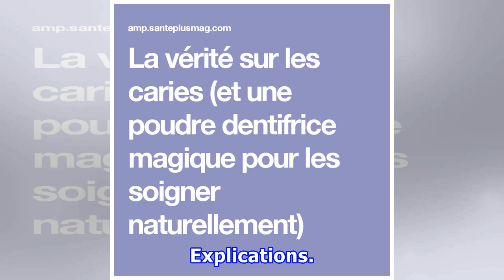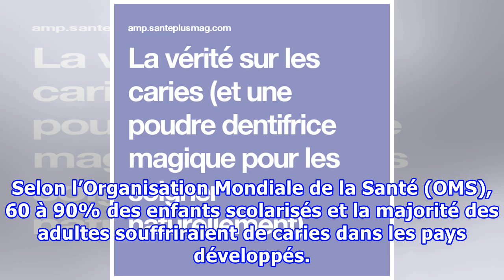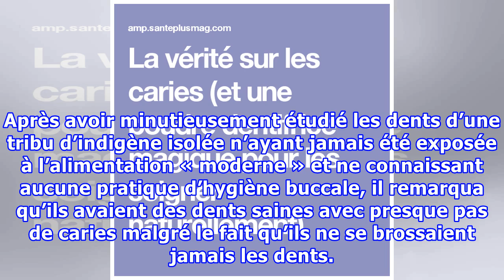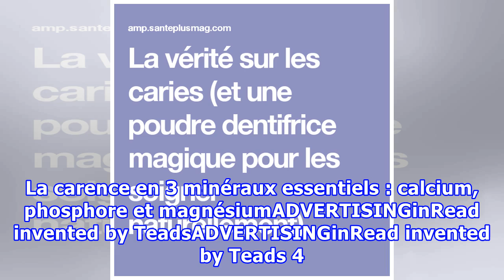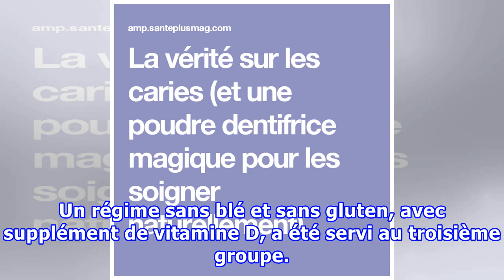La vérité sur les caries (et une poudre dentifrice magique pour les soigner naturellement)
Carie, un mot qui effraie car il mène généralement chez le dentiste ! De nombreux facteurs sont responsables de la formation des caries, et il en est un connu de tous : le sucre, principale source de déminéralisation de la dent. Mais la carie peut aussi être un symptôme de déficience nutritionnelle. Il est alors possible de prévenir et même de traiter la carie dentaire grâce à un régime alimentaire adapté. Explications. ADVERTISINGinRead invented by TeadsADVERTISINGinRead invented by Teads Les p...